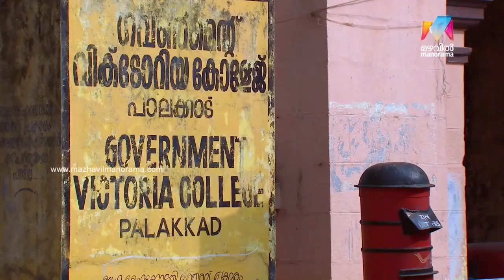Victoria college palakkad